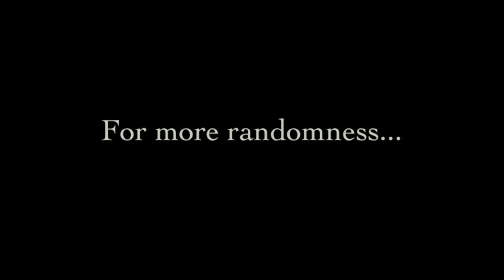If Dreams Came True...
I dream of a place where dogs can regurgitate edible cupcakes for their owners...

"Sweet Dream" by Greg Laswell

Doggie cupcake provided by Sprinkles Cupcakes in Beverly Hills.